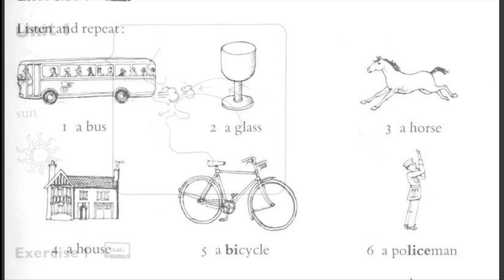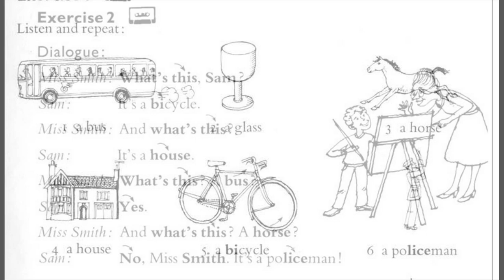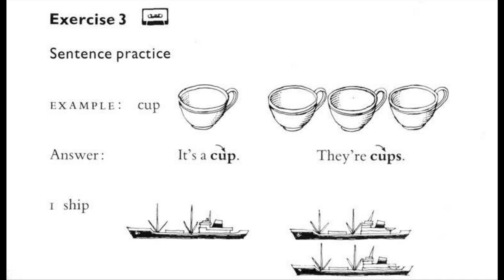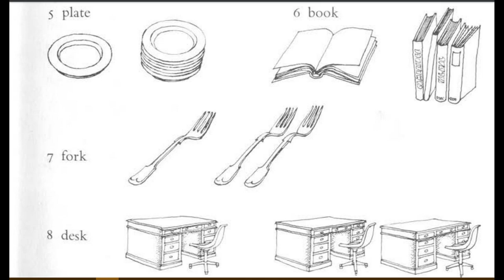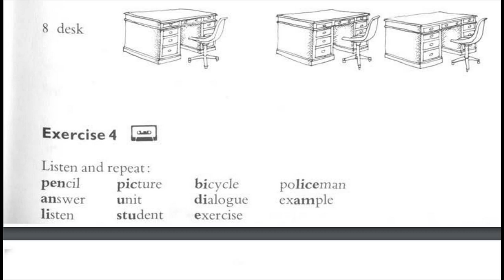Tree Or Three, Unit 1, S sound, Practice Pronunciation Listenting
tree or three, unit 1, s sound